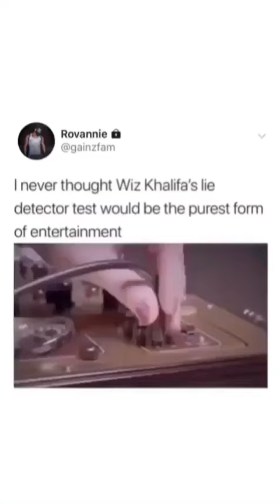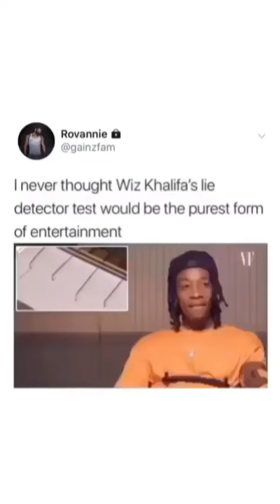WIZ KHALIFA'S Lie detector test gives us LIFE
This is pure entertainment